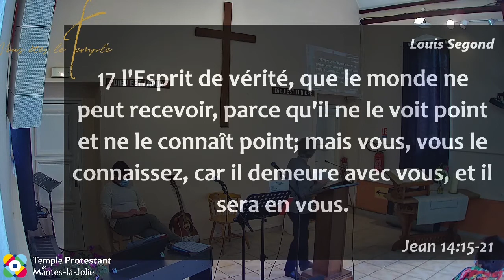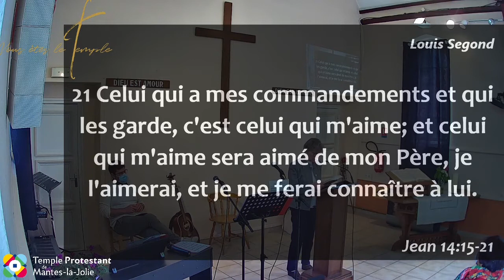Marie-Christine Péri - Où est Jésus ?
A travers les lectures de Matthieu 28, Apocalypse 1 et Jean 14, Marie-Christine nous encourage à reconnaitre la présence de l'Esprit Saint en Christ et après son Ascension :-)